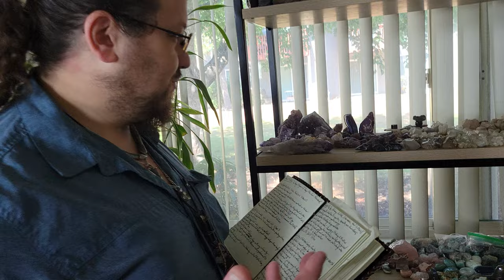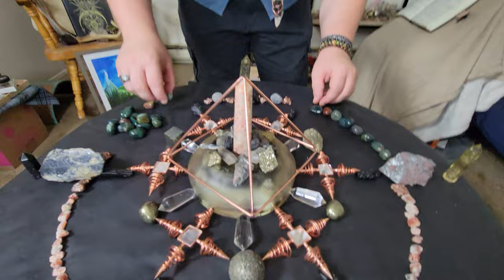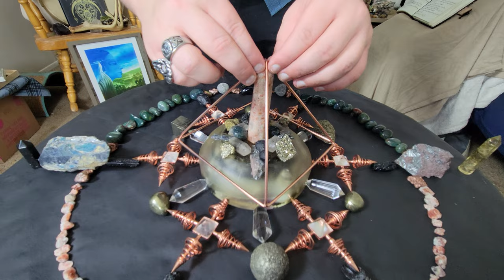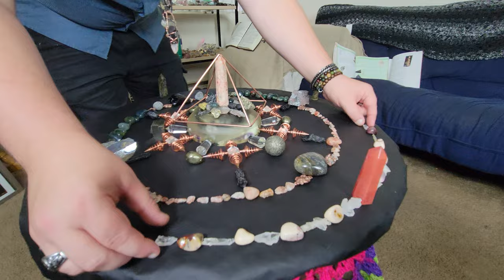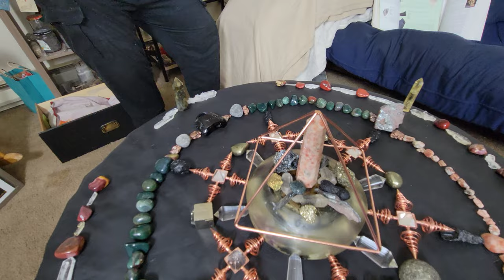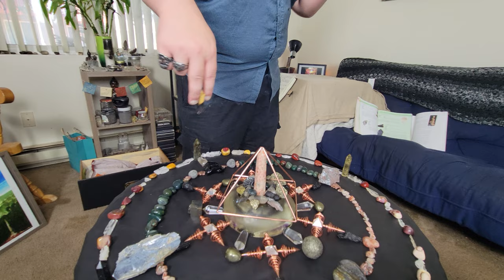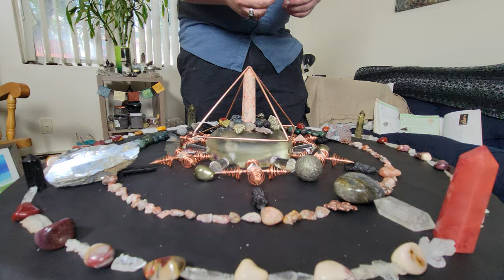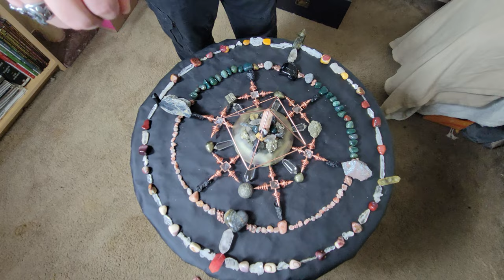Full Reaping Sturgeon Moon in Aquarius | Crystal Grid Build (AUG 2022)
Full Moon in Aquarius, August 11, 2022: The Reaping Sturgeon Moon
We are beginning to Reap the Harvest of our Sun' progress. The work put out is starting to show its reward. As we tend, nurture, and secure our gardens, it is time to pick the early fruits of the harvest, but make sure they are ripe before pulling. This means we may have to go out every single day, adjusting to the weather and the sun is shining. Take time to reach for what is ready today. Pulling the weeds and chasing off the vermin trying to choke out or steal from your hard work. Go and start your harvest, protect and nurture your crop, and be plentiful this coming season. This is not our harvest, just proof our labor is paying off.

Crystals/Stones Used:
Sunstone, Pyrite, Stibnite, Tektite, Bloodstone & Mookite (Mook) Jasper

Have Questions?